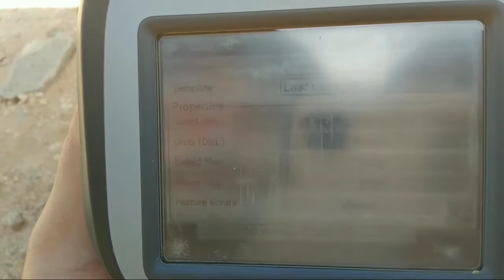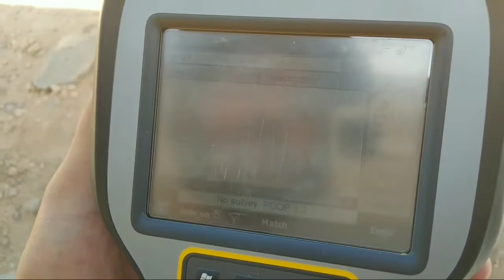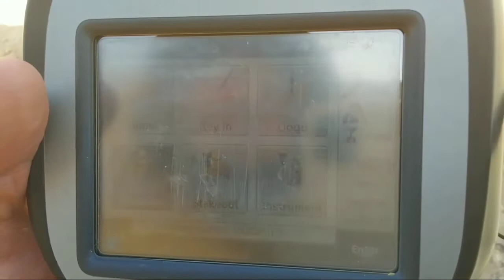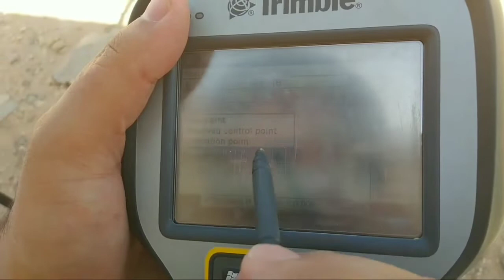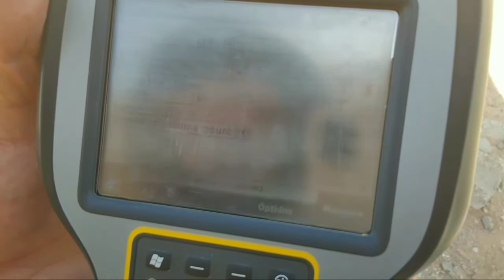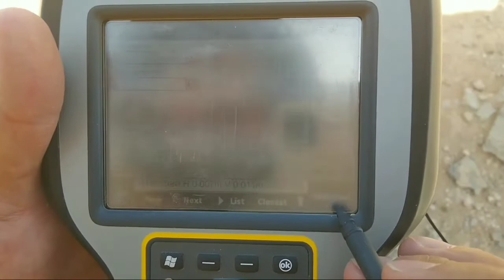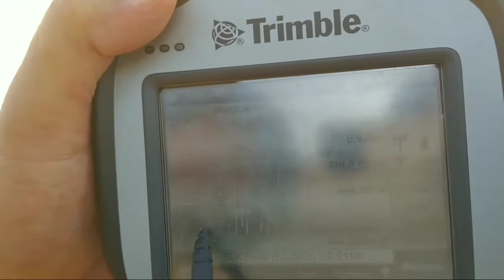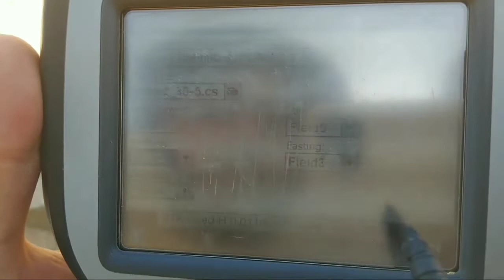شرح جهاز جي بي اس ترمبل RTK - عمل ربط ورفع وتوقيع واستخراج الداتا GpsTrimble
فى هذا الفيديوهيتم شرح
كيفية عمل ربط بجهاز جي بي اس ترمبل و كيفية الرفع والتوقيع واستخراج الداتا بجهاز GpsTrimble عن طريق USP تابع الفيديو